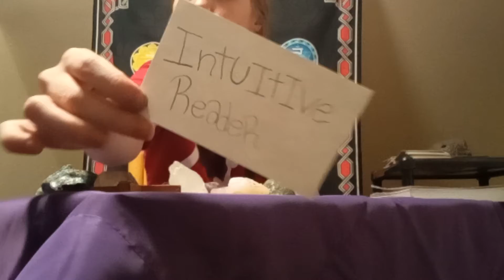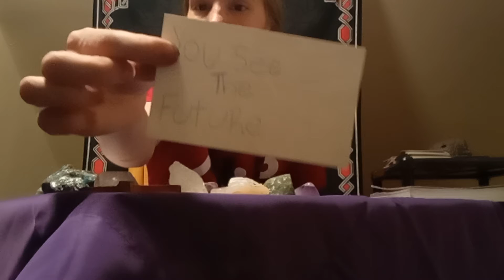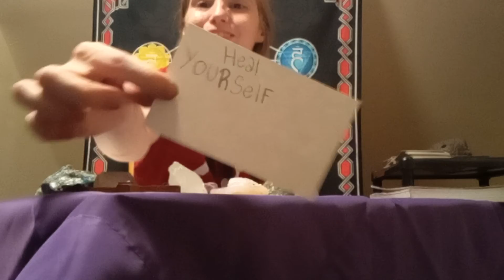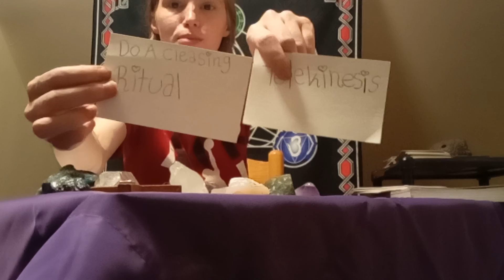your psychic abilities come from the Stars 💖🌟💖💫 tarot reading 💫